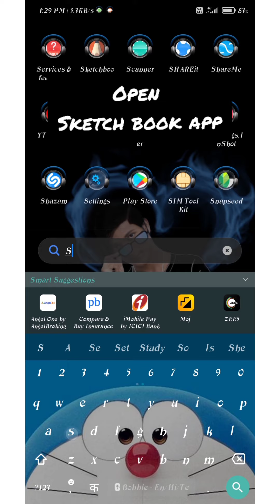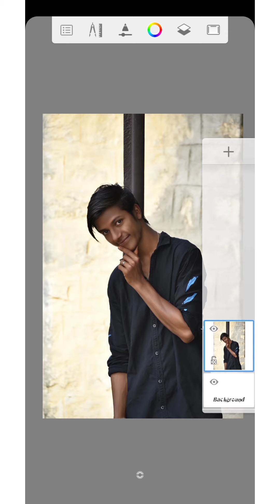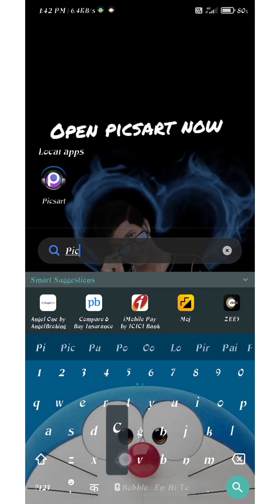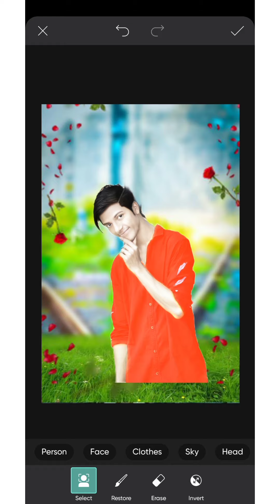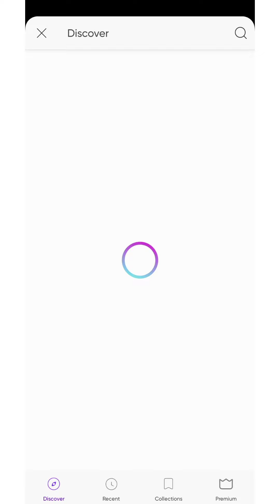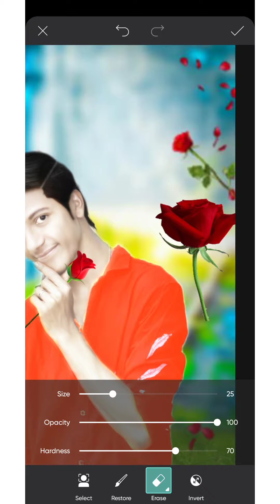Zero to Hero / Sketchbook Editing / Picsart Editing / Full details / Skin Smooth, White & Hairstyle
for more.
Hope u like it.
Support Y'all💙🙌🏻😇